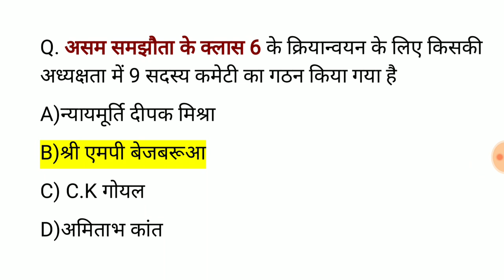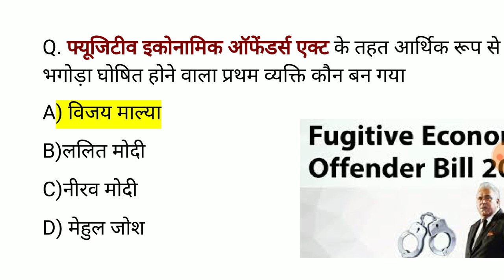March 2019 Current Affairs | March 2019 करंट अफेयर्स | Current Affairs in Hindi | study Rojgar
six month current affairs in hindi 2019
current affairs important questions
last 1 year current affairs 2018 in hindi